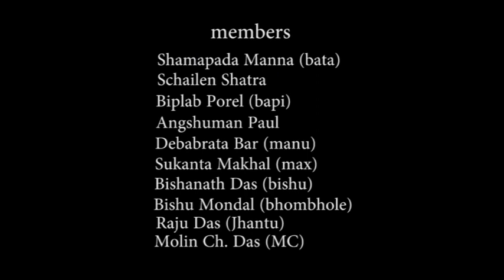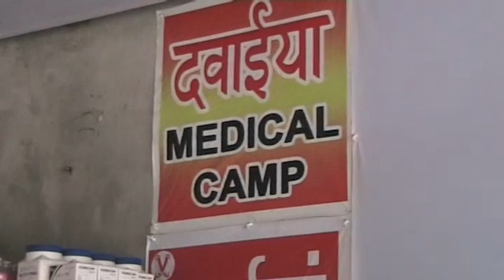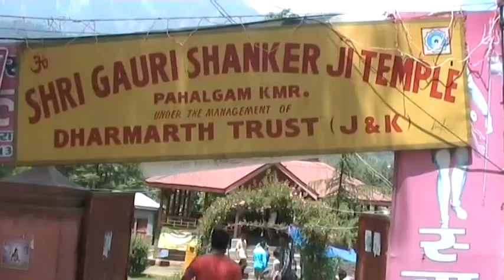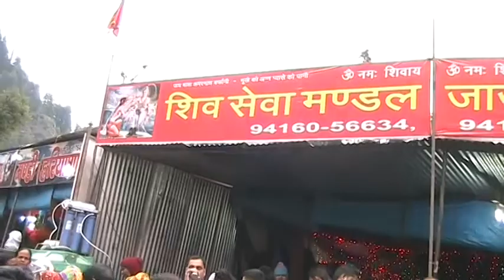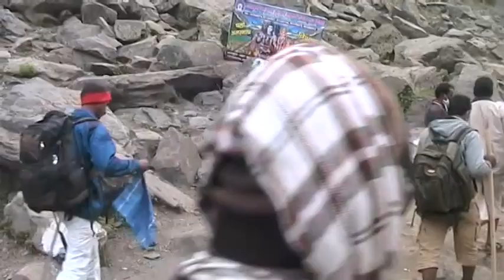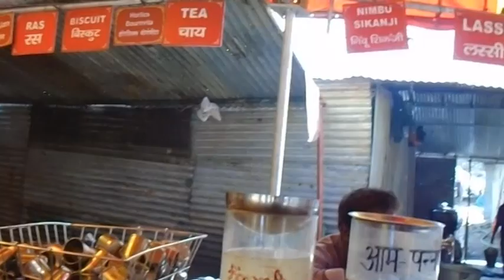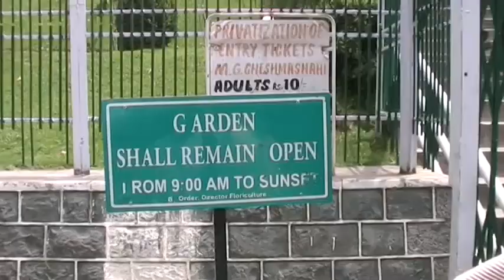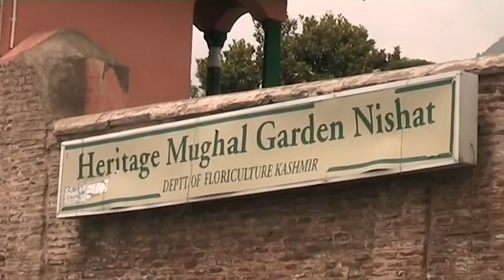Amarnath Yatra_2015